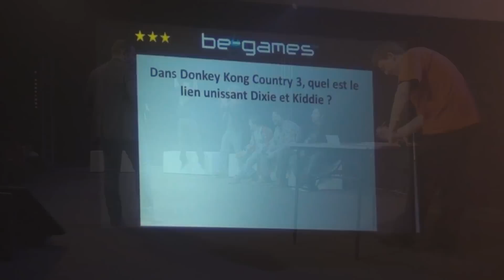Made In Asia 5 - Le Stand Be-Games + Le Quizz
Vidéo de présentation du stand be-games à "Made in Asia5" @ Brussel's Expo

Montage: Brice REBILLARD (@berychon)
Caméra: Christophe MUZEAU & Brice REBILLARD
Journaliste: Pierre-Antoine MATEO